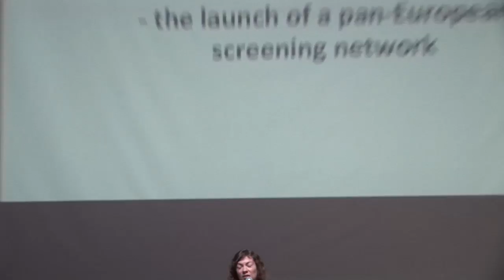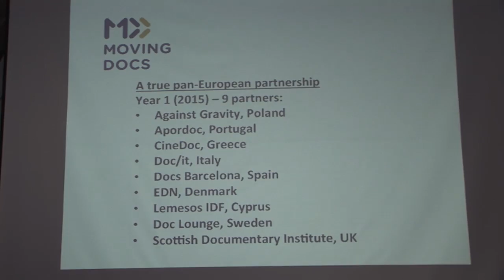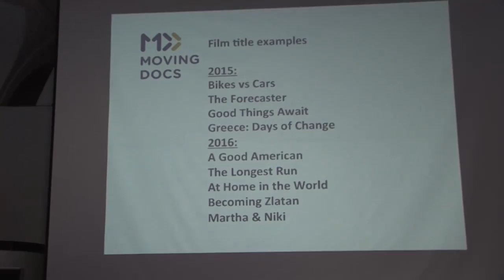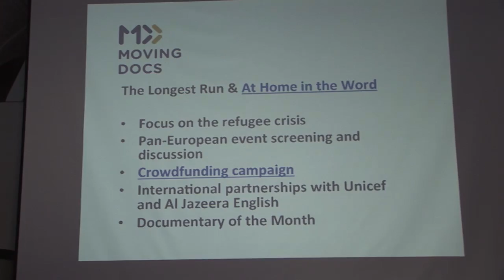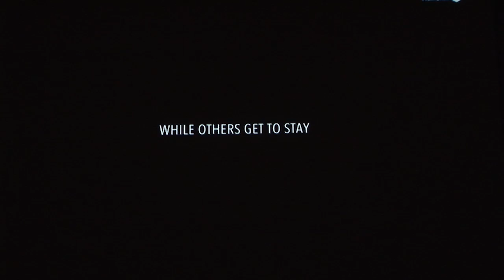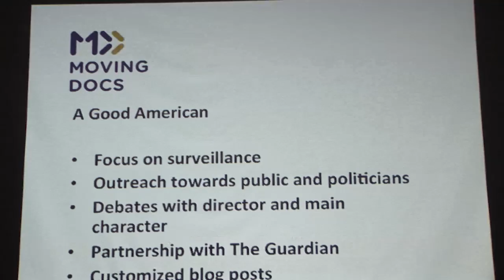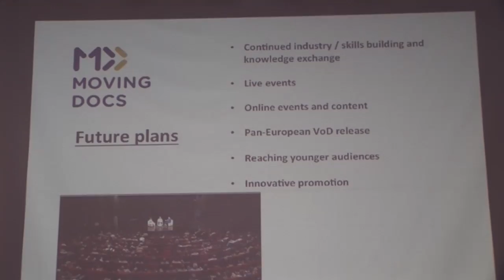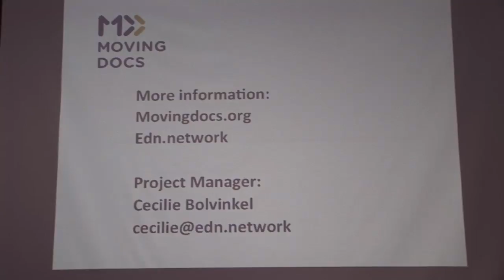4 Cecilie Bolvinkel Moving Docs the launch of a pan European screening network ENG